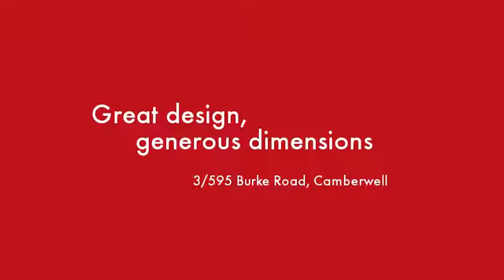3/595 Burke Road Camberwell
Instavid for 3/595 Burke Road, Camberwell